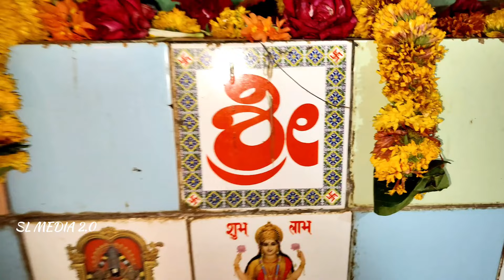ಇಟ್ನಾಳ ಗ್ರಾಮದ ಸದಾಶಿವಪ್ಪನವರ ಭವ್ಯ ರಥೋತ್ಸವ ಹಾಗೂ ಪಾರಮಾರ್ಥಿಕ ಸಪ್ತಾಹ